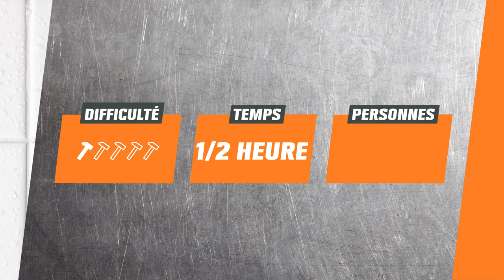Remplacer et installer un couvercle de toilette | OBI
Un nouveau couvercle de toilette est indispensable au plus tard lorsque le vieux siège WC présente des défauts ou ne convient plus à la salle de bains pour raisons esthétiques. Dans notre vidéo, Felix, Sarah et Sönke t’expliquent comment remplacer un couvercle de toilette et ce que tu dois faire quand le siège est instable.

REMARQUES
Les offres et les matériaux ne sont éventuellement pas disponibles dans tous les centres OBI. Toutes les indications se rapportent à la Suisse. Les quantités et les prix ne sont éventuellement pas disponibles dans tous les centres OBI en Suisse.

Les quantités calculées correspondent à une évaluation sommaire des besoins en tenant compte des quantités de rebut et de chutes habituelles ainsi que des coûts prévus. Les quantités calculées peuvent varier en raison de dimensions spéciales, de conditions particulières sur place ou de méthodes de travail.

Pour réaliser un projet personnalisé, d’autres articles ou des articles supplémentaires peuvent s’avérer nécessaires et occasionner des coûts additionnels. La sélection d’autres tailles / combinaisons de conditionnements peut permettre d’optimiser le prix du projet. Les prix au comptant et à l’emporter s’entendent en CHF, TVA incl.

Temps de travail / durée: Les temps de travail calculés servent uniquement d’évaluation sommaire des temps requis. Le calcul se base sur la planification effectuée par notre personnel spécialisé. Pour ce calcul, nous partons du principe que l’ensemble des matériaux et des outils nécessaires est déjà disponible. Des différences sont possibles en fonction des conditions sur place, des compétences individuelles et des outils disponibles. Les durées calculées ne prennent pas en compte les temps de séchage ni d’éventuelles pauses.

OBI Bau- und Heimwerkermärkte Systemzentrale (Schweiz) GmbH décline expressément toute responsabilité en cas de montage incorrect ou inapproprié selon la marche à suivre ainsi qu’en cas d’utilisation incorrecte des matériaux et des outils. Les montages décrits ici représentent uniquement une recommandation de procédure possible et ne prétendent pas à une obligation générale ou à être conformes avec d’éventuels règlements techniques ou directives. Des modifications peuvent être nécessaires en fonction des conditions sur place et de l’usage. Tout recours légal ne s’en trouve pas limité. Lors de l’exécution, prenez garde à respecter la sécurité des personnes, et portez, si nécessaire, les équipements de sécurité requis. Les travaux électrotechniques ne doivent être effectués que par des professionnels qualifiés (SN EN 50110-1). Sachez évaluer vos compétences de manière réaliste et demandez l’aide de personnes expérimentées en cas d’incertitudes. N’effectuez pas de travaux pour lesquels vous ne connaissez pas les règles de sécurité applicables.